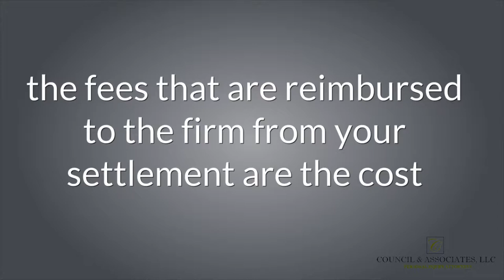What Fees Will Be Deducted From My Personal Injury Settlement? | Council & Associates